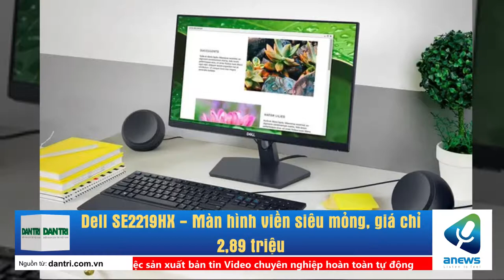Dell SE2219HX Màn hình viền siêu mỏng, giá chỉ 2,89 triệu